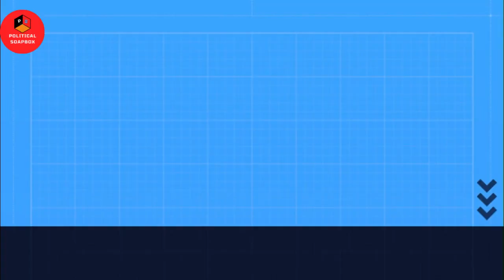Real history of the British throne | Palki Sharma in Hindi | Coronation King Charles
credit - Firstpost King Charles’ Bloodstained Crown | The Untold Story of UK Royals | Flashback with Palki Sharma
  he took the throne in 1603, this was around the time when Britain started thinking about colonies. soon the bloodlust would be exported worldwide. later around the mid-17th century Charles the first became king. he was a delusional ruler he thought he was appointed by God. Charles was defeated in 1645 and executed three years later. that's right a king was executed and with that Britain became a republic, no King no royal family. but as they say A Dog's Tale can never be straightened. in 1660 the roles returned, Charles II became king after centuries of killing Sons brothers. they were ready for the next stage, colonialism. close your eyes and pick any country on the globe chances are Britain invaded it. around 90% of countries were invaded by the British, they became the superpower of the 18th century. their economic model was slavery. to be clear Britain did not start the slave trade, that would be Portugal and Spain, but Britain perfected it. they transported around 3.4 million Africans to their colonies. 2.7 million reached alive, the rest perished. this was all done with royal approval. remember Charles II, during his rule the company of Royal adventurers into Africa was set up nothing adventurous about it this company shipped more slaves than any other. its shareholders included royal family members. if Charles II institutionalized slavery, Charles III is carrying its burden, that's the current King. his direct ancestors bought slaves in Virginia. we are yet to hear an apology. though looking back what do we make of this Empire of this Throne it was built on the blood of murdered relatives, on the sweat and blood of slaves, and Colonial subjects. by some accounts 100 million Indians died prematurely because of British policy. 100 million Indians in just 40 years. they also took resources worth 45 trillion dollars, which is 15 times Britain's current GDP. the entire world has had to pay for the Royal Family's mistakes. the first world war was such a case, don't believe me take a look at these men, they look the same don't they well because they're all cousins. one is George V King of England, the other is Tsar Nicholas II of Russia, the third is Kaiser Wilhelm II of Germany, all three were rulers during the first world war and all three were also cousins. their rivalry ended with the death of 20 million people. this flashback is a reminder of the real history of the British throne, the blood they spilled ,the Innocence they executed and the lands they plundered the throne soiled by cruelty and ruthlessness

लगभग 90% देशों पर अंग्रेजों ने आक्रमण कर दिया, वे 18वीं सदी की महाशक्ति बन गए। उनका आर्थिक मॉडल गुलामी था।

ब्रिटिश नीति के कारण 100 मिलियन भारतीयों की अकाल मृत्यु हो गई। केवल 40 वर्षों में 100 मिलियन भारतीय। उन्होंने 45 ट्रिलियन डॉलर के संसाधन भी लिए, जो ब्रिटेन की मौजूदा जीडीपी का 15 गुना है। शाही परिवार की गलतियों की कीमत पूरी दुनिया को चुकानी पड़ी है।